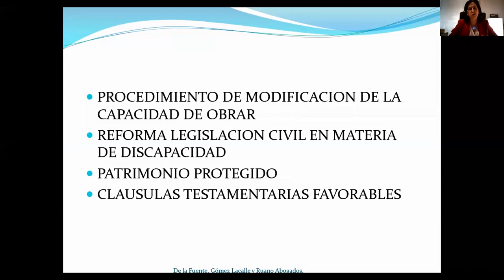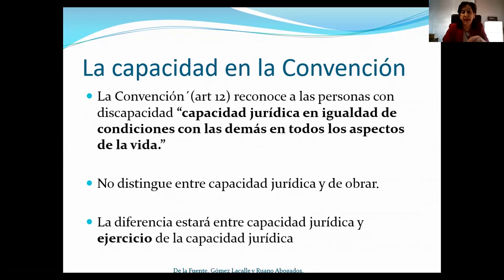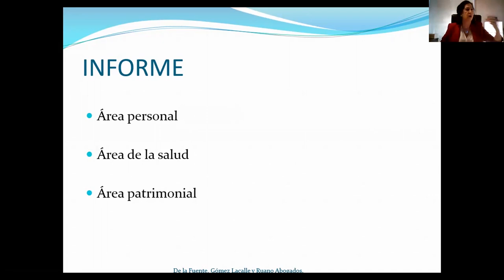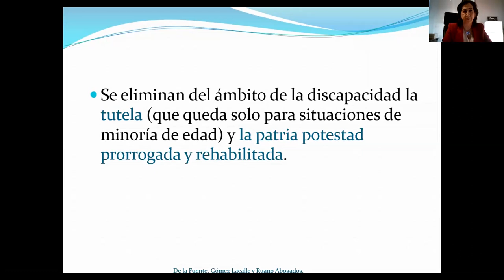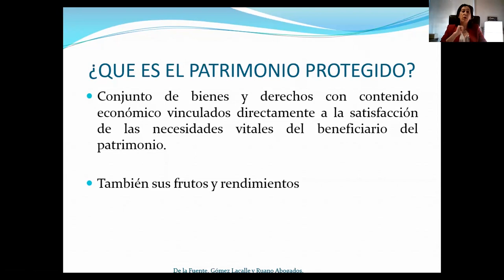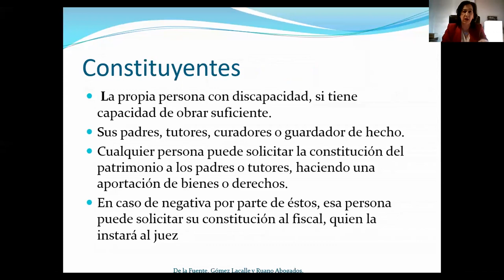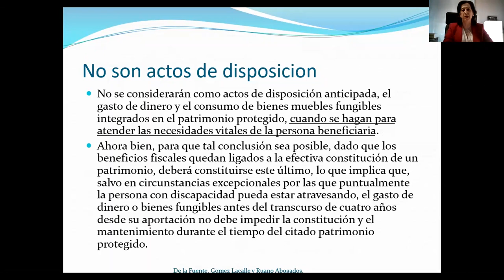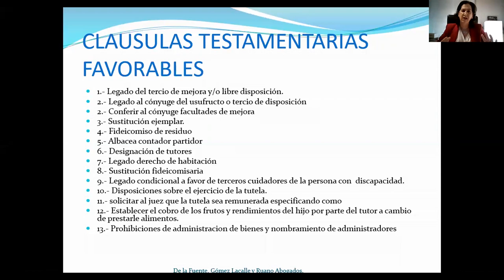Planificando el futuro. Aspectos jurídicos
Ponencia de María José Ruano, abogada especializada en discapacidad en el marco de la II Jornada de Vida Adulta en el Autismo.